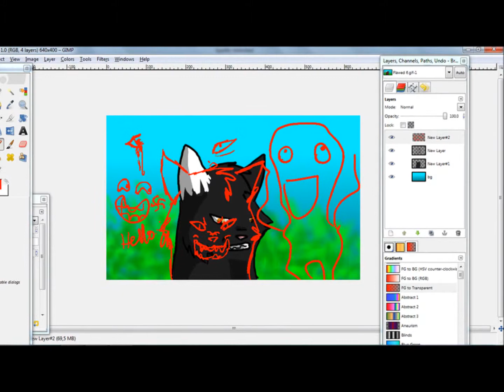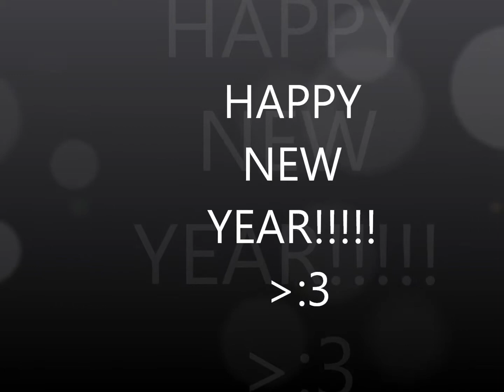My art 2011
This is a little thing for the new year! Some photos and drawings!